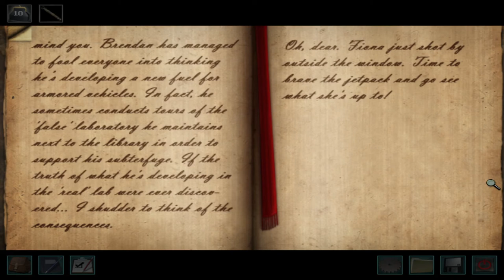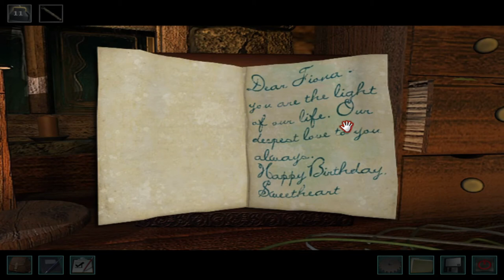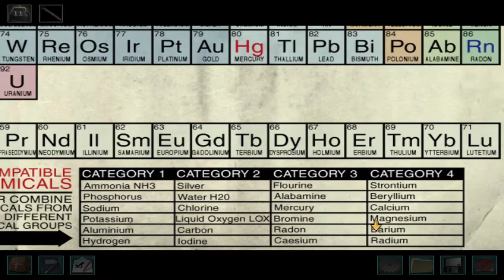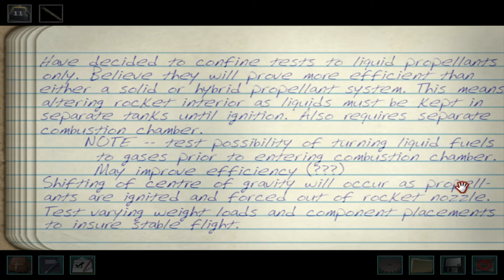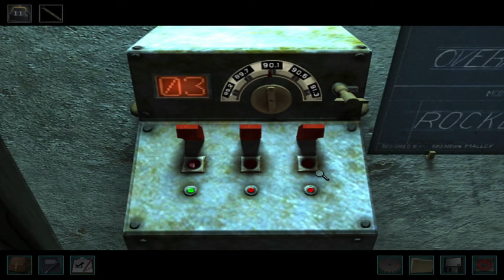Nancy Drew: The Haunting of Castle Malloy [Part 3 FINALE]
In this episode we abuse some sheep, fly around in a FLIPPIN' JETPACK, and finally solve the disappearance of Matt. Enjoy!